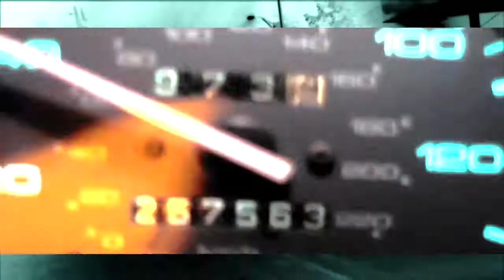foggylungz- 9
directed by foggylungz